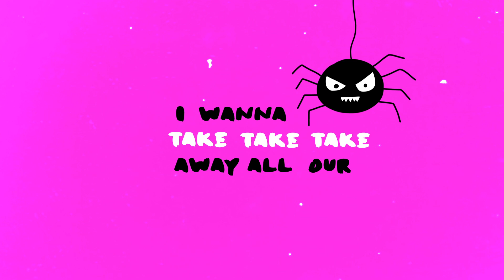The Great Heights Band - "Sun" Official Lyric Video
The Great Heights Band - "Sun"
Released April 20, 2020 courtesy of rad-pop. records

Illustration by Evan Vogel at Doodle Bug Social Club